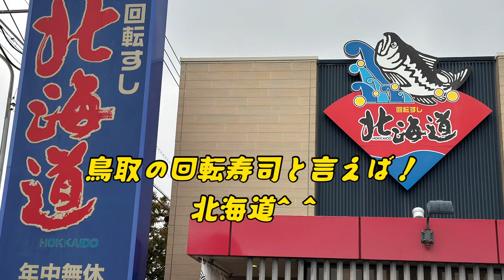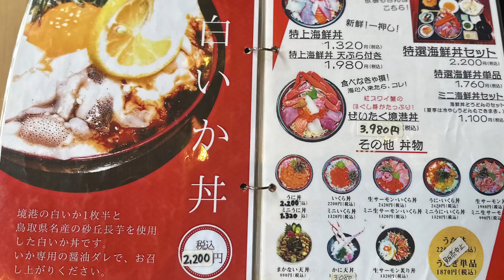【鳥取グルメ】鳥取で回転寿司と言えば『北海道』からのカニ詰め放題で鳥取を大満喫❗️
皆さんこんにちは😃岡山の還暦前のおっさんつよぽん❗️です。我が家は今鳥取県に完全にはまっています😂笑海あり❗️山あり❗️温泉も豊富♨️そしてなんといっても海鮮の宝庫です😊13日ぶりの鳥取県米子市どんだけ好きやねん❗️って感じですよね😅今回も米子市の海鮮と温泉についてお伝えします。新鮮なお魚と蟹🦀源泉掛け流しの皆生の♨️鳥取県、最高です🥹

皆生温泉　つるや　鳥取県米子市皆生温泉2丁目5-1

回転寿司　北海道　皆生店

かにのまるはち（有）丸八水産直営店
鳥取県境港市福定町1802-23

お食事処　海心
鳥取県境港市福定町802-23